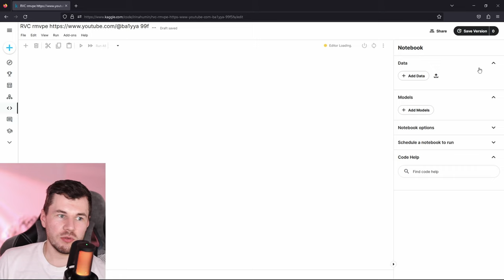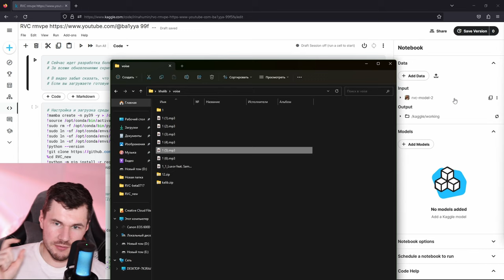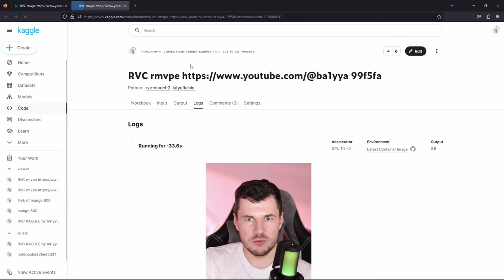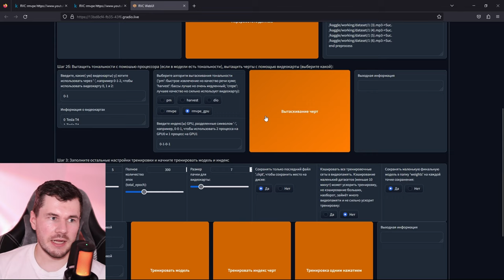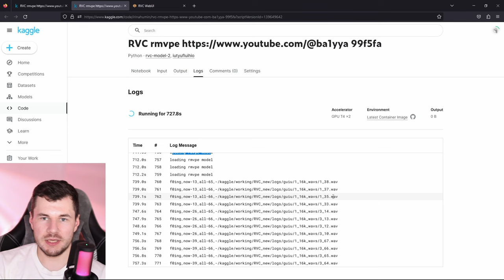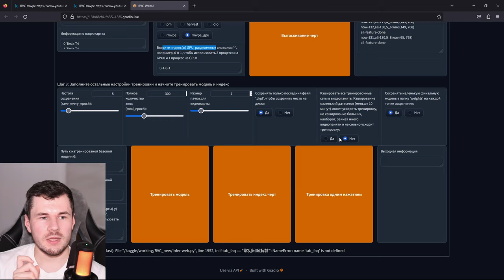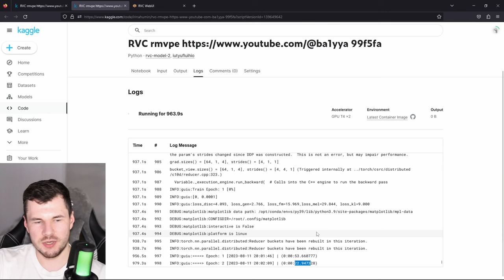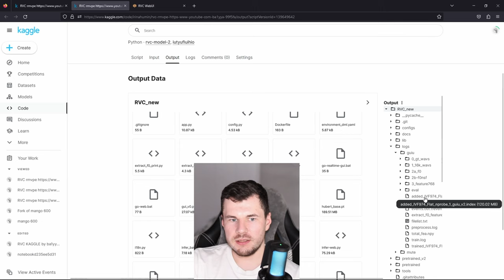Синтез речи нового уровня - RVC RMVPE модель в скрипте для Kaggle |Новинка в мире ML| Обучение RMVPE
Приветствую вас, друзья! В этом видео я хочу подробно рассказать о новой версии своего скрипта для тренировки искусственного голоса на базе Kaggle.

Этот скрипт теперь включает в себя мощную модель RMVPE, которая позволяет генерировать удивительно реалистичную человеческую речь. В отличие от предыдущих версий, голос звучит гораздо естественнее и выразительнее.

В процессе видео мы вместе:

Скачаем и установим последнюю версию скрипта
Запустим тренировку на модели RMVPE
Посмотрим как правильно настраивать гиперпараметры для оптимальной тренировки

Это отличная возможность как для новичков, так и для опытных специалистов в области ML улучшить свои навыки в области синтеза и распознавания речи.

Это поможет мне создавать еще более полезный контент по машинному обучению и ИИ.

Ссылка на предыдущее видео с подробной инструкцией, после того как обучим модель, делаем как показано в нем: